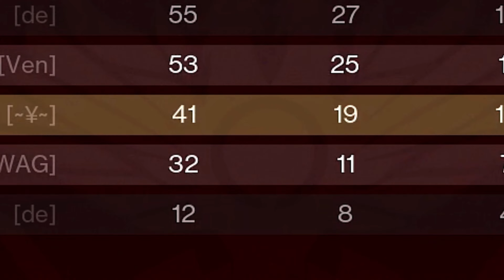This Pulse Rifle STILL Got It...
In today's video, I decide to rock out with an exotic pulse rifle that I have not used in quite some time! This is the Bad Juju Pulse rifle that can still handle business without an issue! I jump into the crucible and have a blast with it! If you haven't used this thing in PvP in a while, I would encourage you to reconsider!

Drop A follow on my other socials!

Destiny 2 is a free-to-play online first-person shooter video game developed by Bungie. Set in a "mythic science fiction" world, the game features a multiplayer "shared-world" environment with elements of role-playing games. Like the original, activities in Destiny 2 are divided among player versus environment (PvE) and player versus player (PvP) game types. In addition to normal story missions, PvE features three-player "strikes" and dungeons and six-player raids. A free roam patrol mode is also available for each destination which feature public events as well as activities not available in the original. These activities have an emphasis on exploration of the destinations and interactions with non-player characters (NPCs); the original Destiny only featured NPCs in social spaces. PvP features objective-based modes, as well as traditional deathmatch game modes.

Players assume the role of a Guardian, protectors of Earth's last safe city as they wield a power called Light to protect humanity from different alien races and combat the looming threat of the Darkness. Like the original Destiny, the game features expansion packs which further the story and adds new content across the game. Year One of Destiny 2 featured two small expansions, Curse of Osiris and Warmind. A third, large expansion, Forsaken, began Year Two with an overhaul on gameplay. The release of the next expansion, Shadowkeep (October 2019) began Year Three. Shadowkeep and future releases are considered standalone releases, not requiring players to own previous premium content. Released alongside this fourth expansion was a version of Destiny 2 called New Light, a free-to-play re-release of Destiny 2, which also included access to the first two expansions. Separate seasonal passes also became available for each season's content. While the main Destiny 2 game has since been free-to-play, all other content requires purchasing.

Year Four saw the biggest overhaul on the game, as nearly half of the game's content from its first three years, including the original base campaign as well as Curse of Osiris and Warmind, were removed from the game and placed into what Bungie calls the Destiny Content Vault. Alongside this change, Year Four began with the fifth expansion, Beyond Light, which introduced the power of Darkness to the players. Bungie described this expansion as the beginning of a new era for the franchise, as it would be followed up by The Witch Queen in early 2022 and Lightfall in early 2023. There will also be a final chapter, The Final Shape, to follow Lightfall to conclude the first saga of Destiny, called the "Light and Darkness Saga," before the beginning of a new saga.